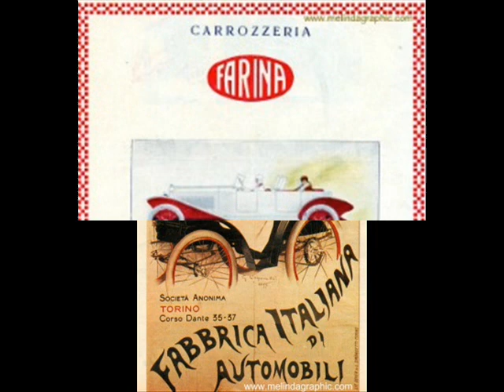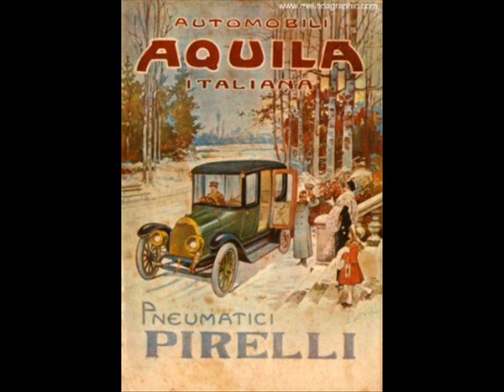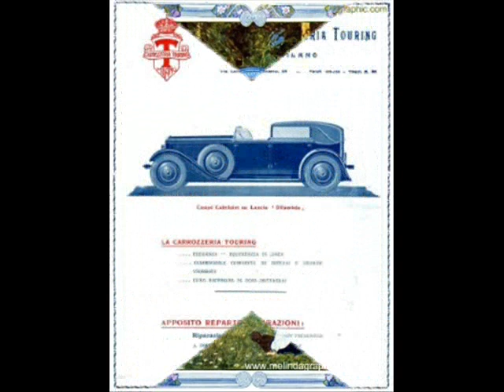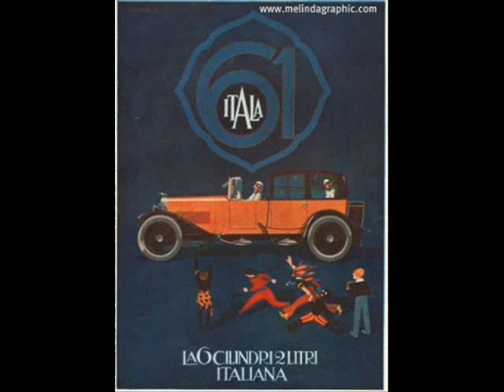L'automobile nella grafica pubblicitaria del I^ novecento:"aristocratica ed un po' borghese"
Nei primi decenni del '900 l'auto è pubblicizzata come status simbol di una aristocrazia che, uscita dal puritanesimo sabaudo, si apre ad un mondo nuovo piena di voglia di vivere, divertirsi ed ostentare la propria diversità e distacco dal resto del mondo comune. A questa logica non si sottrae "l'aristocrazia del denaro",  ben consapevole del potere della ricchezza